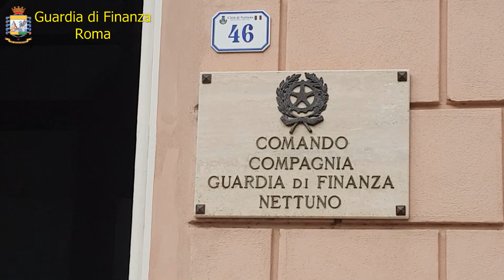RM Spesa Pubblica Nazionale